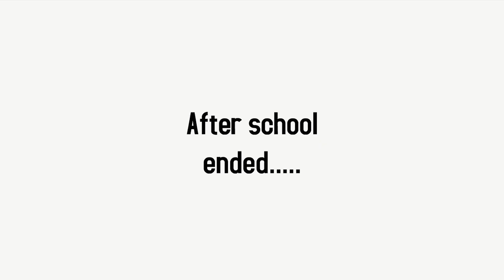Eric Meets The New Student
This video takes place in August 2012. Eric returns to Los Angeles Junior High School for his eighth grade year, for some reason, and ends up meeting a merely aggressive new student in Mrs. Christina's class. Credit to everyone.